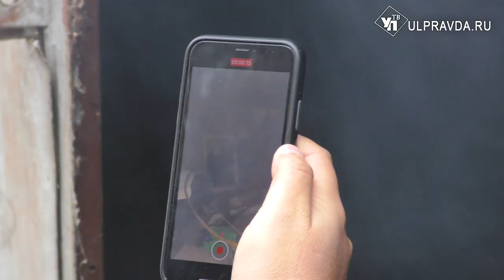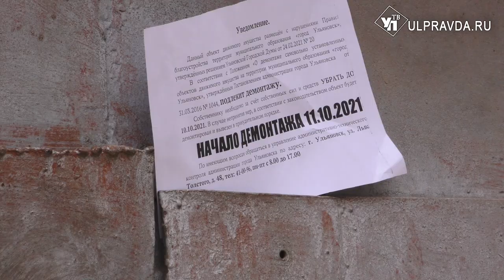В Ульяновске ломают гаражи и киоски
Но только те, что были построены самовольно еще в советское время. Демонтажем гаражей и нестационарных торговых объектов занимаются сотрудники  административно-технического контроля мэрии.